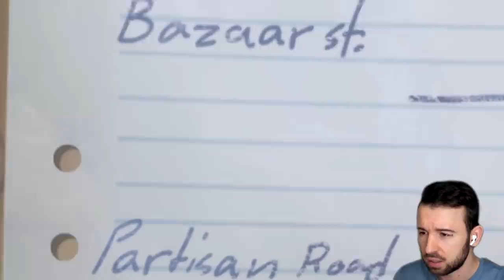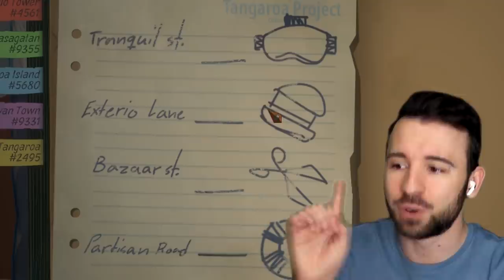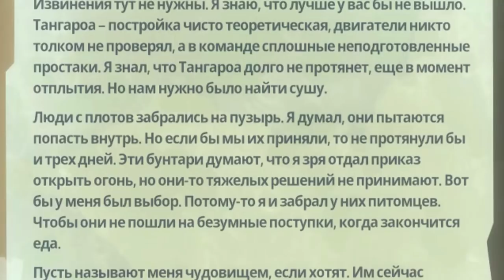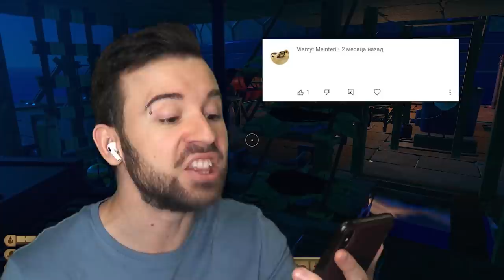ПОСЛЕДНИЙ ДЕНЬ НА ПЛОТУ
Мы уже выживаем 100 дней на плоту и теперь пришло время плыть дальше. Прохождение Raft #16 Конец Второй Главы.